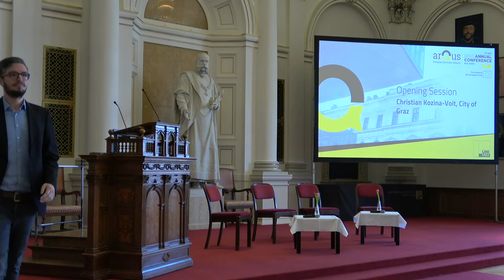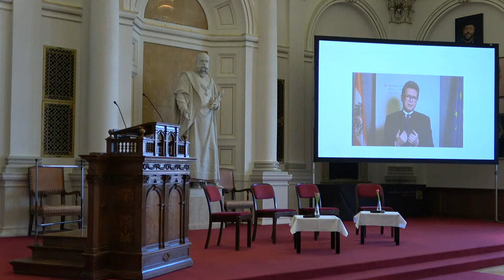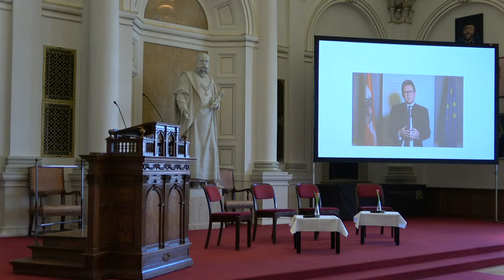Arqus Annual Conference 2023 - Opening and Plenary Session I "Promoting Human Rights in Arqus"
The Opening Session of the Arqus Annual Conference 2023 was held by Peter Riedler, Rector of the University of Graz, and Christian Kozina-Voit, representative of the City of Graz. Besides, a video message from Martin Polaschek, Federal Ministry of Education, Science and Research was screened.

Next, Plenary Session I 'Promoting Human Rights in Arqus' took place. The session was carried out by a panel of experts composed of Patrycja Matusz, Vice-Rector for Projects and International Relations at the University of Wroclaw; Myroslava Antonovych, Head of the Center for Genocide and Human Rights Studies at the National University of Kyiv-Mohyla Academy; Sjur Bergan, former Head of the Council of Europe’s Education Department; and Lisa Heschl, Deputy Director of the European Training and Research Centre for Human Rights and Democracy at the University of Graz.